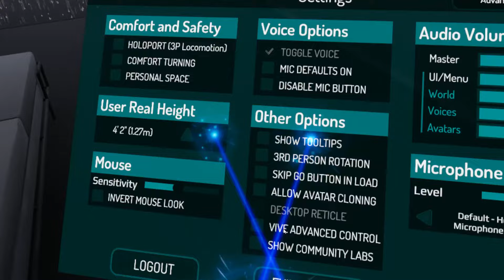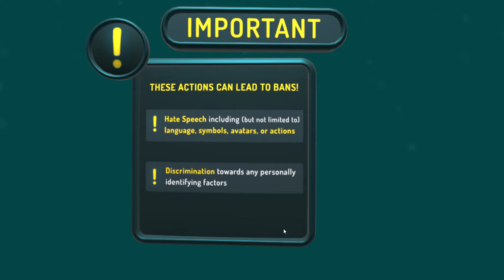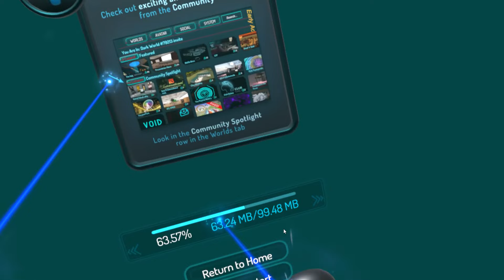Lots of Laggy Fun! | VRCHAT ep.1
My computer is a toaster!